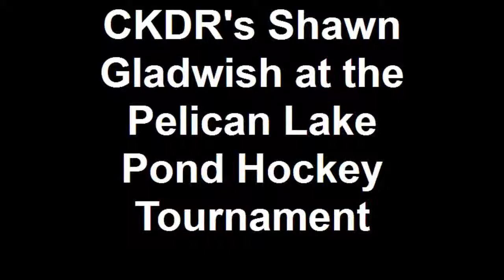CKDR's Shawn Gladwish at the Pelican Lake Pond Hockey Tournament.mp4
Pelican Lake Pond Hockey Tournament in Sioux Lookout - five outdoor rinks on the lakefront!  CKDR's Shawn Gladwish not only covered the event, he played on one of the teams!  CKDR serves Sioux Lookout on 97.1 FM and was a proud local sponsor of the event.  See you in 2011